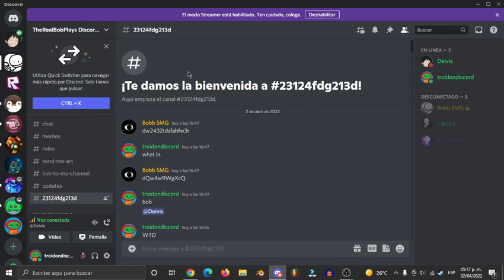kubucet's late april fools joke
i fell for it